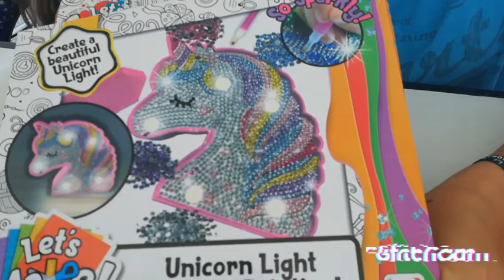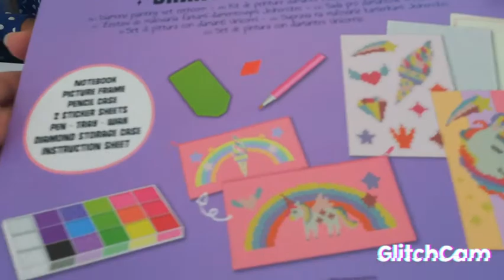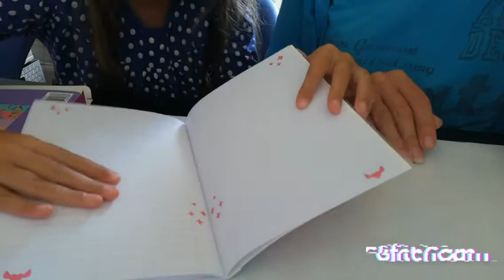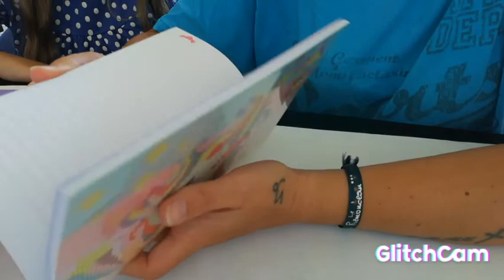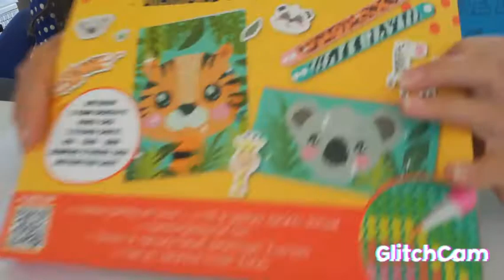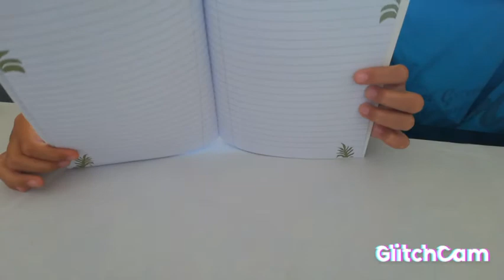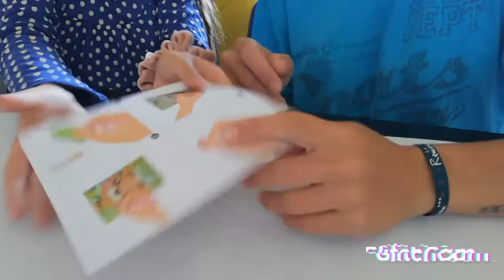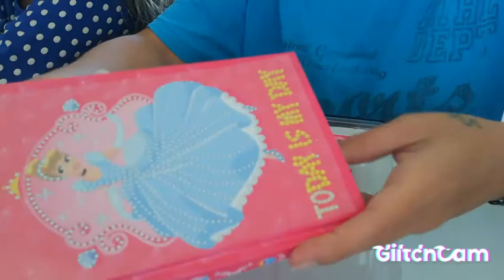Action diamond painting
Petite trouvailles à action de la Rochelle avec ma fille.
Nous avons tenu à vous présenter sa.
Et surtout hésitez pas à venir sur mon insta pour voir mes toiles terminés ainsi que celle de mes enfants.

Bonne video et à bientôt ☺️😘